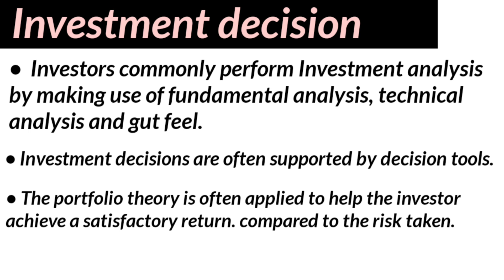Investment decision | Security analysis and Portfolio management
Investment decision

Security analysis and Portfolio management

for contact